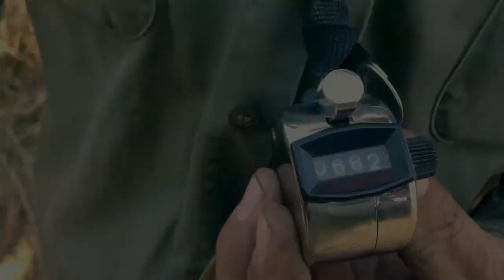Argentina Dove Hunt